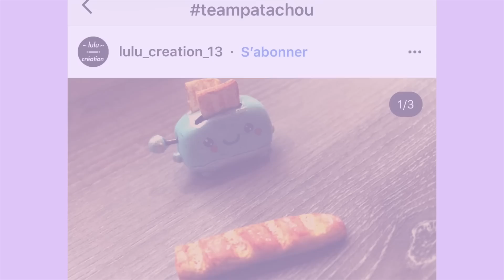COUSCOUS MINIATURE⎪Madame Patachou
❤️❤️❤️ POUR ACHETER MES LIVRES:
Les gourmandises en pâte polymère de Madame Patachou
Ceci est mon premier livre. 14 tutoriels sucrés et salé et quelques inédits bien entendu. Pour ceux qui aiment les miniatures nourriture réalistes.
Les PetitsCréas font du modelage
Livre de base pour les enfants à partir de 8 ans. Créations kawaii et simplifiés. Avec seulement des ustensiles nons dangereux et nons coupants. Les enfants peuvent se débrouiller seuls pour faire ces créations.

Mes livres sont aussi disponibles en libraires et magasins de loisirs créatifs (Fnac, cultura, pic wic, zodio etc...). Si vous ne le trouvez pas, demandez le. Et s'ils ne l'ont pas en stock, demandez leur de le commander, ils sont obligés ;).

J'vous embrasse! 😘 ❤️❤️❤️

N'oubliez pas de mettre TeamPatachou dans la description de vos photos sur Instagram (si votre compte est publique bien-sûr) si vous reproduisez une de mes créations. Elle finira peut-être à la fin de mes vidéos Fimo! 😍